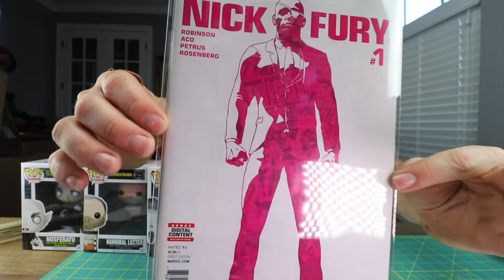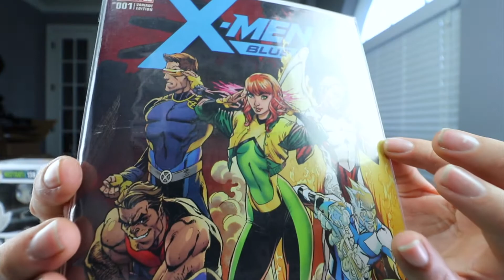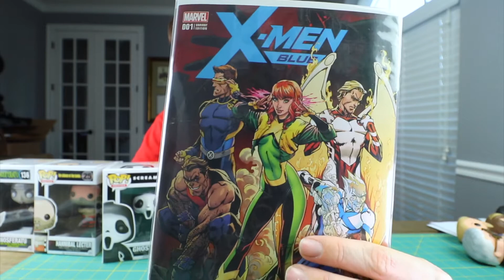J SCOTT CAMPBELL x-men blue and FUNKO POPS (Haul 8)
Great Haul this week